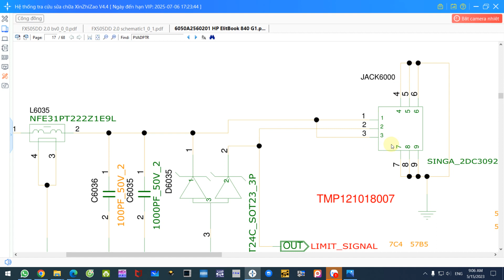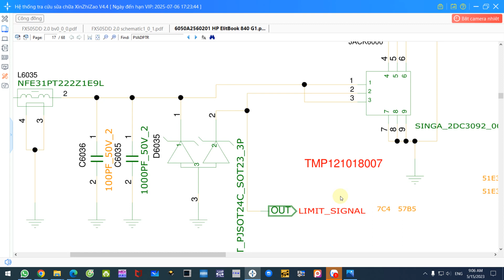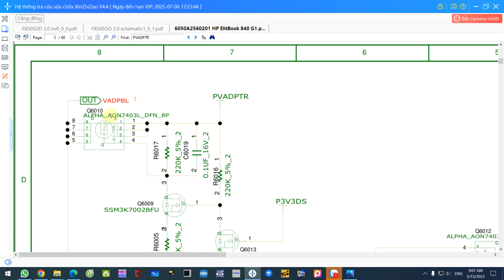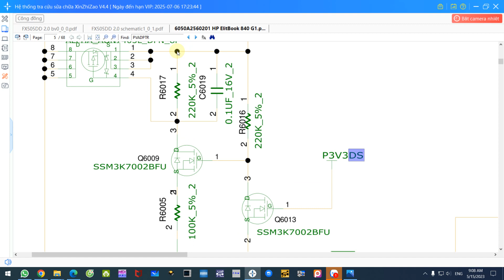Phân tích trình tự mở nguồn trên mainboard Dell 14290 2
Tự học sửa chữa laptop pc vga qua các lớp phân quyền như thế nào